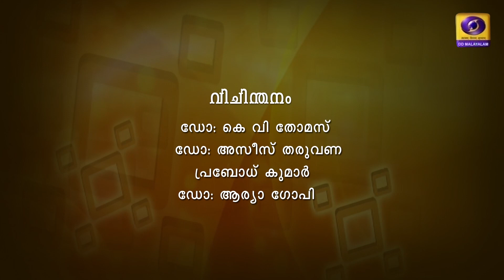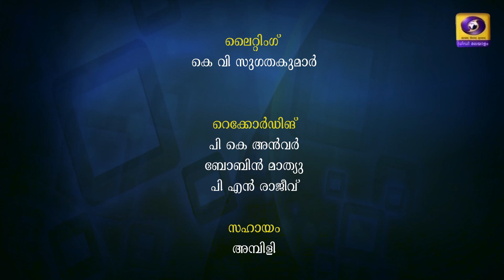Raamayana Maahathmyam - Episode 06 (HD Video)